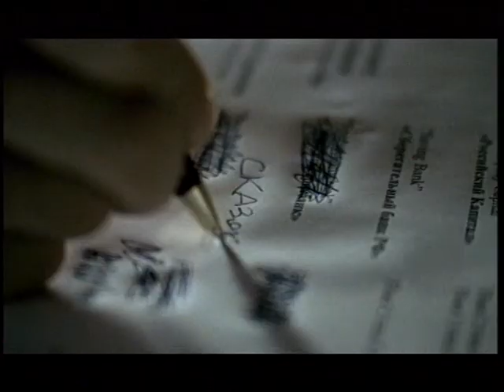Юлия Савичева (Нелли Уварова) - Если в сердце живет любовь (2005)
Автор музыки и слов - Анастасия Максимова.